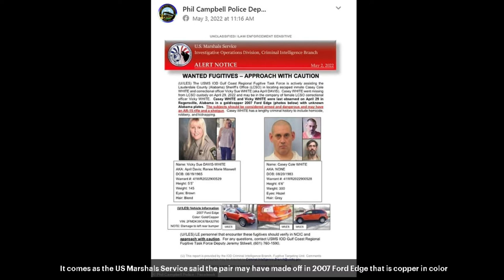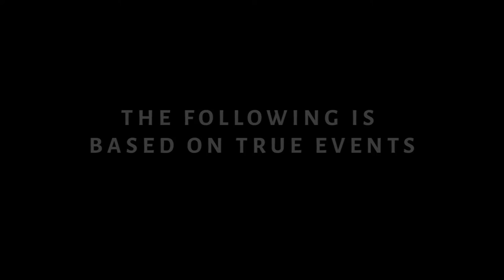Alabama Female Prison Guard Allegedly in Relationship with Prisoner and Allegedly Helps Him Escape!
Alabama Female Prison Guard Allegedly in Special Relationship with Prisoner and Allegedly Helps Him Escape. Now on The Run!

Dum Dum

✭ Captioning ✭
News broadcaster Dum Dum, “Hi, I'm your host Dum Dum and welcome to the Dum Dum News Channel. In today's news I'll be covering Alabama Female Prison Guard Allegedly in Special Relationship with Prisoner and Allegedly Helps Him Escape. Now on The Run!"